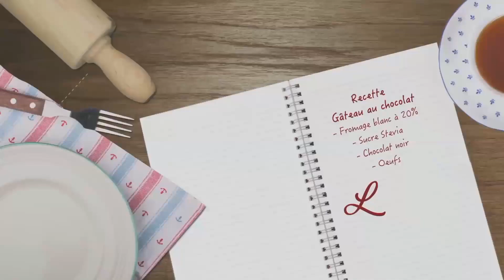لي تويل لتزين الأطباق الحلوة والمالحة المطبخ العالمي مغربيla recette de tuile